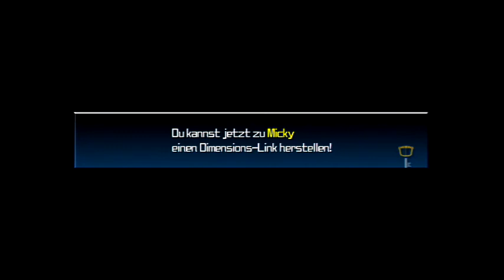Let's Play Kingdom Hearts Birth by Sleep [Deutsch] Teil 52 Dagobert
Ziemlich einnehmende Persönlichkeit.